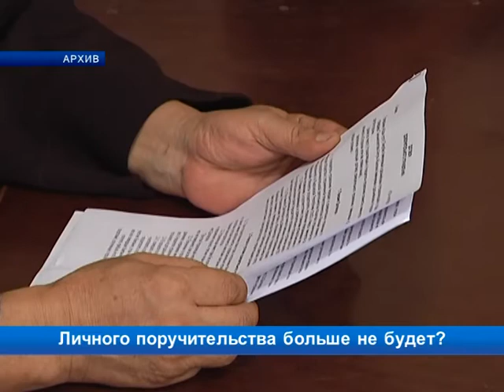Личного поручительства больше не будет?